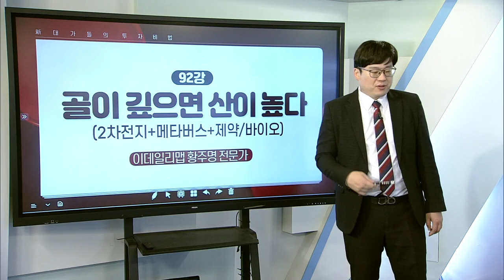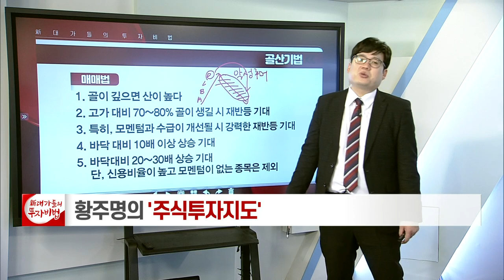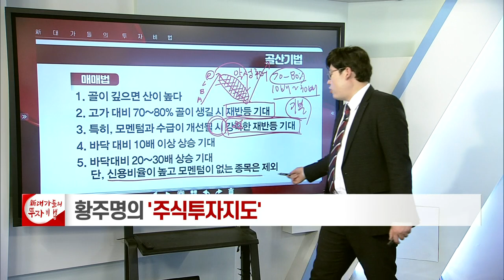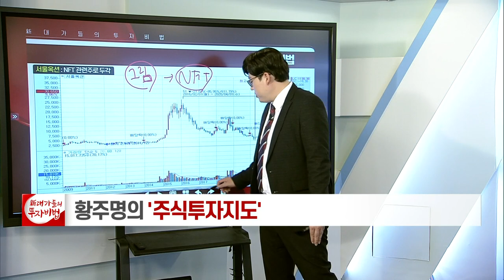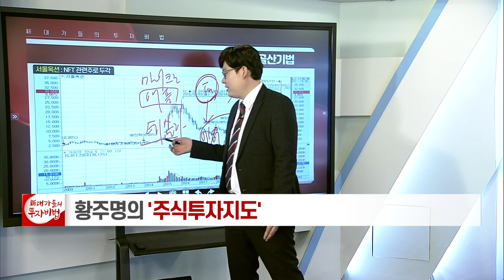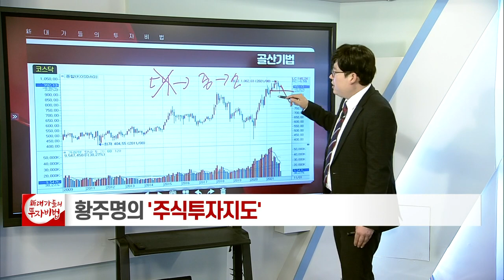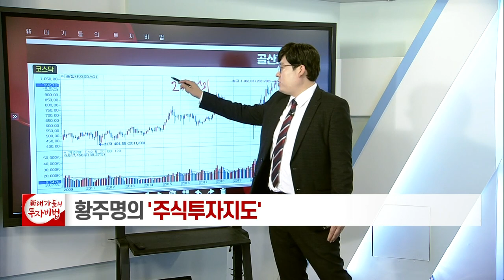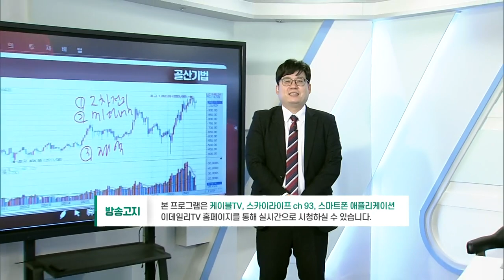골이 깊으면 산이 높다_황주명의 주식투자지도 88강_대가들의 투자비법 (20211110)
# 골이 깊으면 산이 높다 (2차전지 + 메타버스 + 제약·바이오)